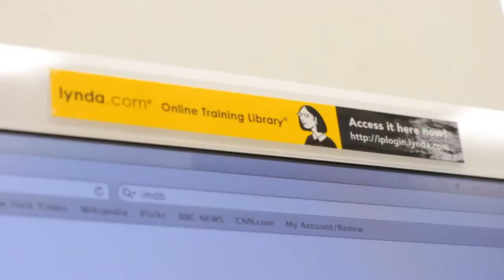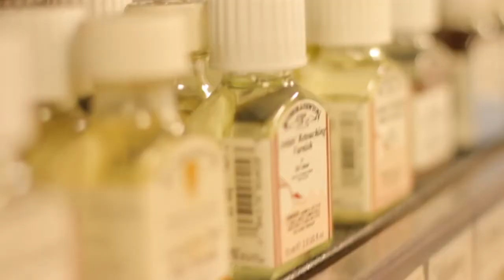Discover the Ringling Campus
A quick overview of just some of the things offered to students on the Ringling campus.